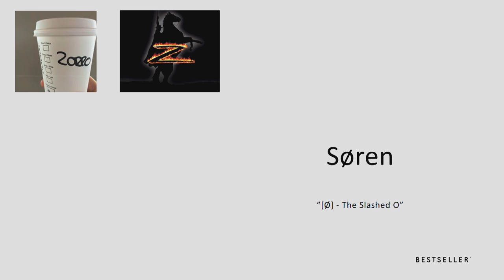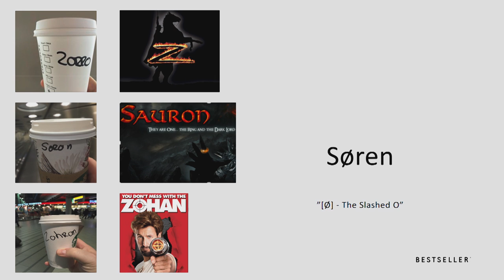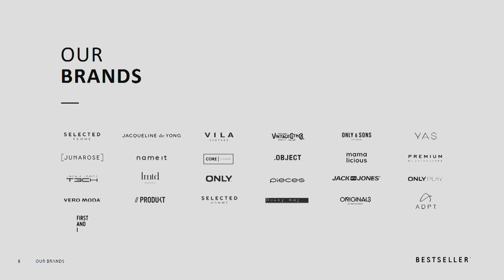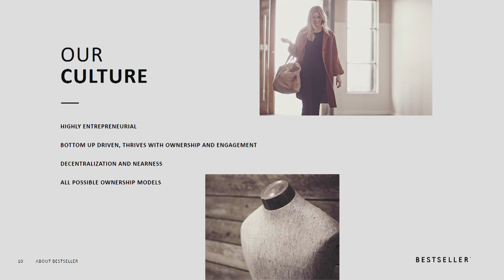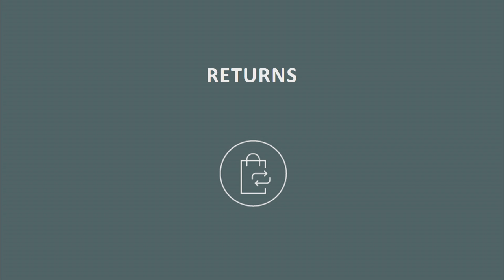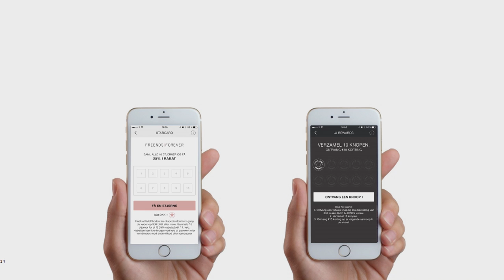Søren Gundtoft Johansen, Bestseller - Nordic eCommerce Summit Malmö 2016